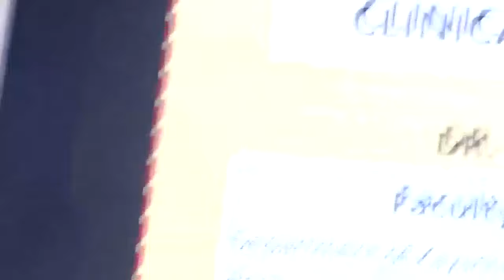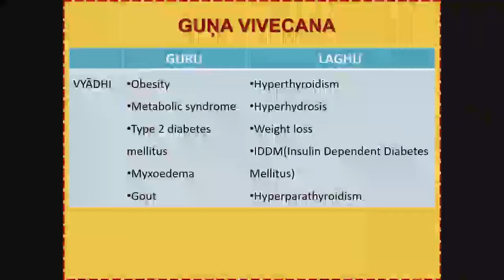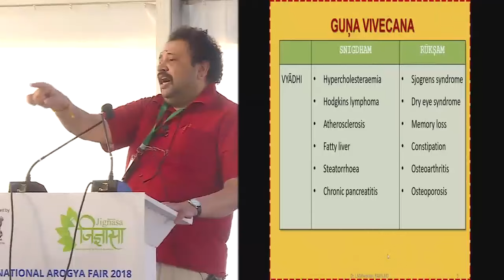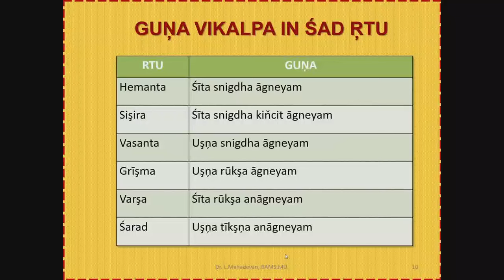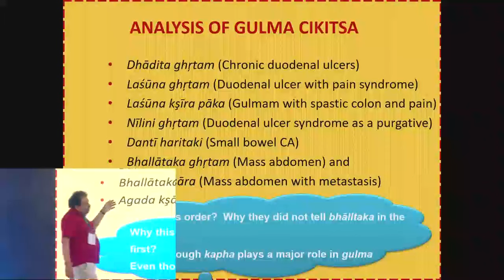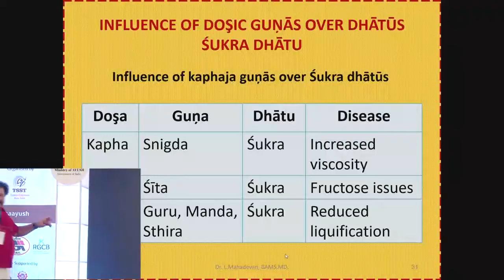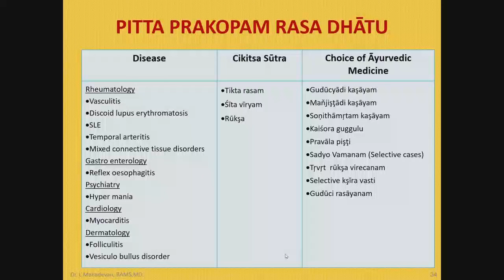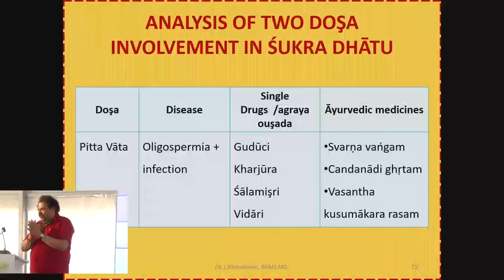Dr L Mahadevan explains Fundamentals of ayurveda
Ayurveda Network aims at providing authentic scientifically backed information for promotion of the ancient established medical system of India - AYURVEDA.

FOLLOW US @vaidyapankajsharma on Facebook, Instagram, LinkedIn.

Regards,
Team AYUREVDA Network